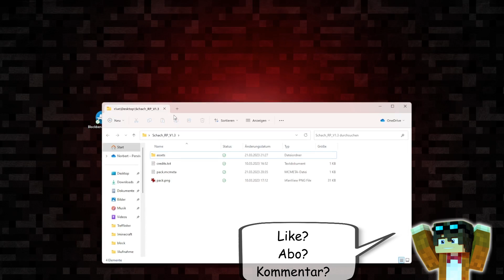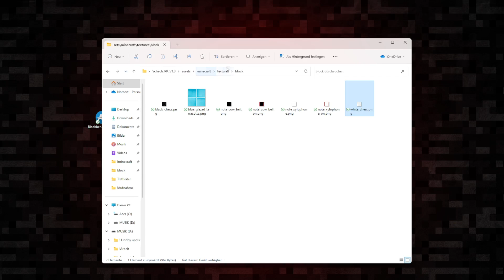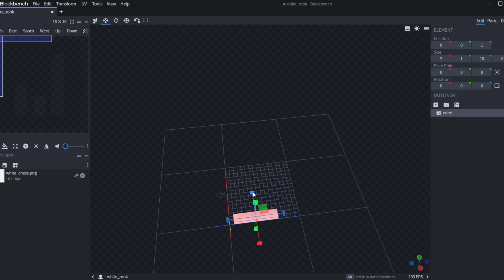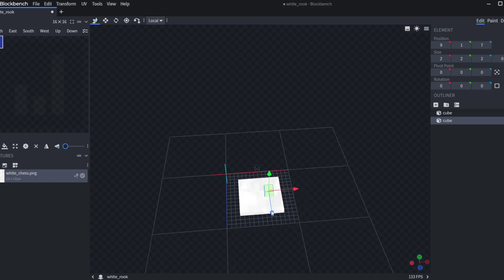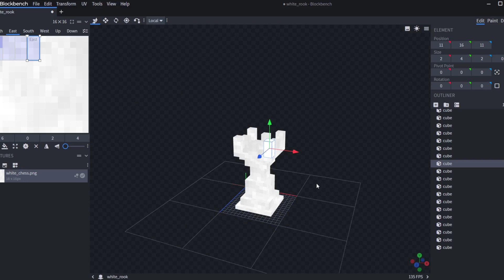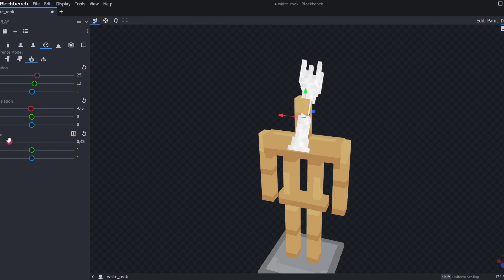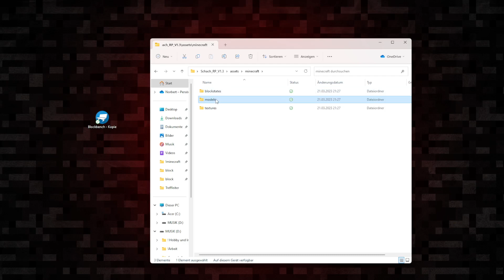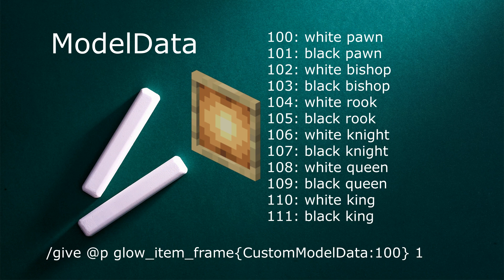♟️ Minecraft Redstone-Schach #08 - Eigene Figuren leicht gemacht!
Guten Morgen.
Die Schachfiguren in unserem Spiel stellen wir uns als echte 3D Modelle im Minecraft-Block Stil vor. In dieser Folge zeigen wir, wie man solche benutzerdefinierte Modelle für Minecraft-Blöcke in Vanilla Minecraft einbaut. Dazu benutzen wir die App "Blockbench"

Hab ihr es Im Spiel ausgewählt, könnt  ihr auf die neuen Modelle zugreifen. DAzu nutzen wir das Argument "CustomModelData" ...

Um die Figur zu erhalten gib diesen Befehl ein:
"/give @p glow_item_frame{CustomModelData:200} 1"

Um die Figur als Kopf auf einem Rüstungsständer in einem Minecart zu erhalten gib diesen Befehl ein:
/summon minecart ~ ~ ~ {Passengers:[{id:"minecraft:armor_stand",ArmorItems:[{},{},{},{id:"minecraft:glow_item_frame",Count:1b,tag:{CustomModelData:100}}]}]}

Weitere Infos und die Nummern der einzelnen Figurenmodelle im Ressourecenpack (englisch)!

Viel Spaß bei Ausprobieren.

Eurer Doc

Redstone macht Spaß, Redstone ist nützlich und Redstone ist gar nicht so schwer. Also sei dabei!

Fragen oder gemeinsam mit anderen spielen? Komm in unsere Comminity auf Discord